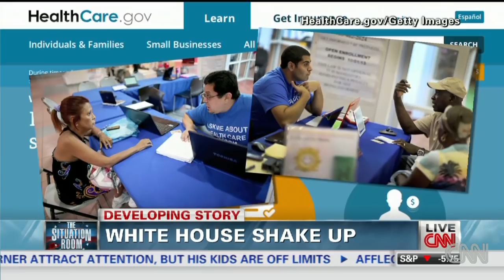Obama shakes up White House team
President Obama hopes two additions to his staff will help turn around his second term. Brianna Keilar reports.